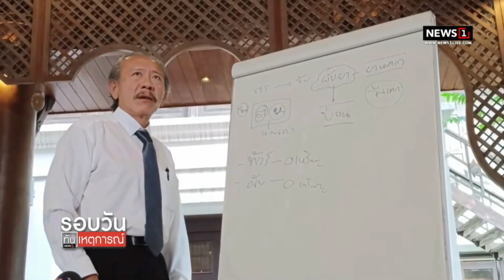แฉทุนจีนเปิดผับมั่วยา นักการเมืองคุ้มหัว : รอบวันทันเหตุการณ์ 12.30 น./ วันที่ 27 ต.ค.65